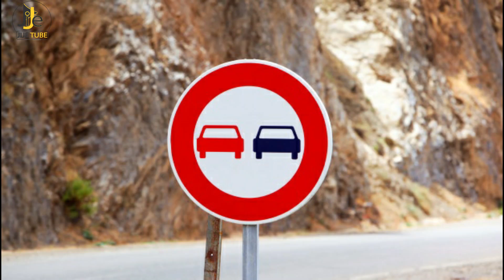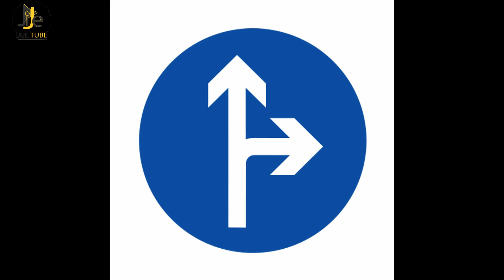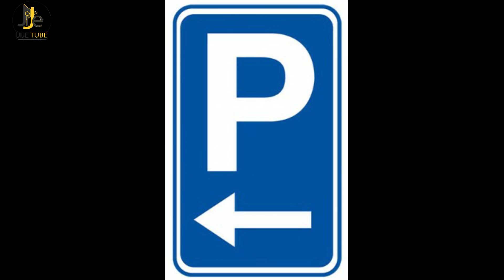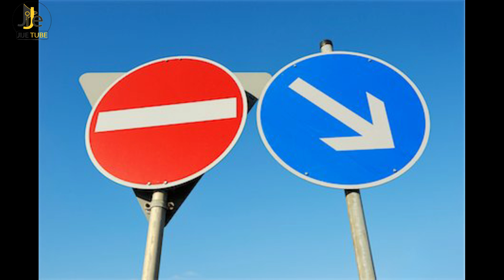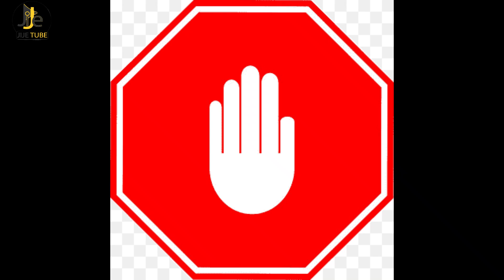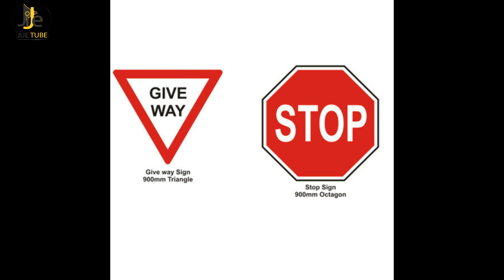የሚያስገድዱ እና ቅድሚያ የሚያሰጡ የመንገድ ዳር ምልክቶች ክፍል 2B.